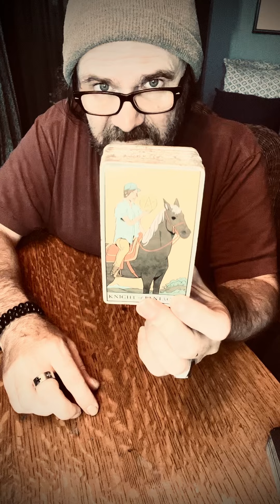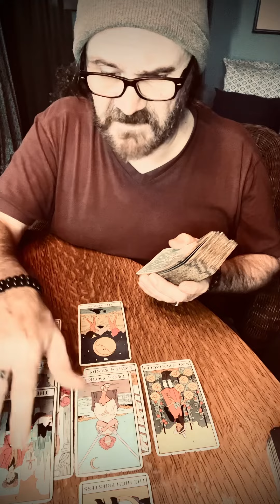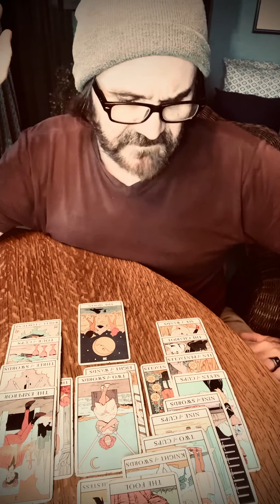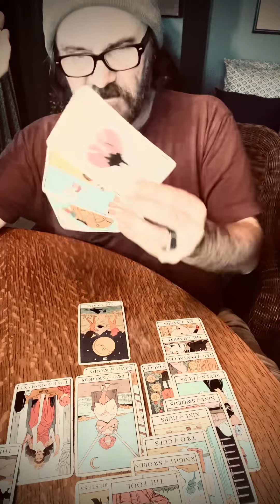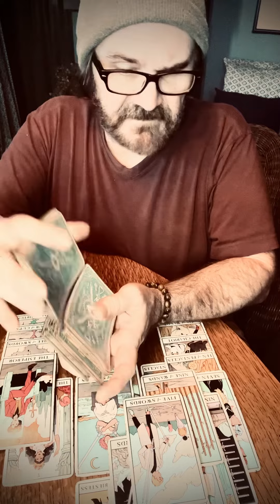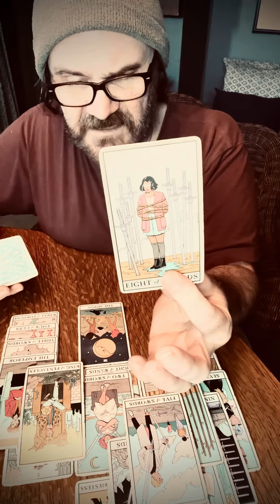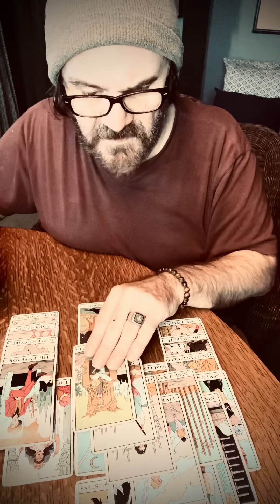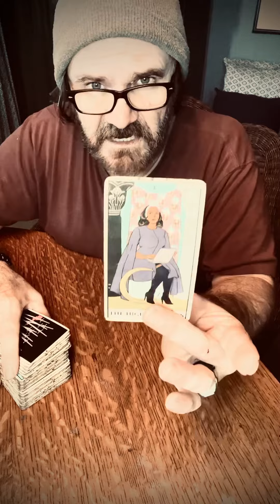Pisces🧿🦋🪬 Super Blue Moon in Pisces Reading.